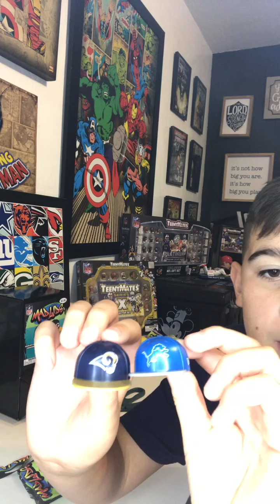Opening Mad Lids